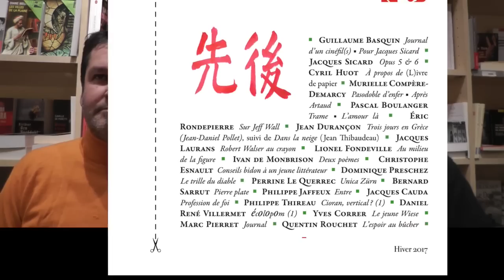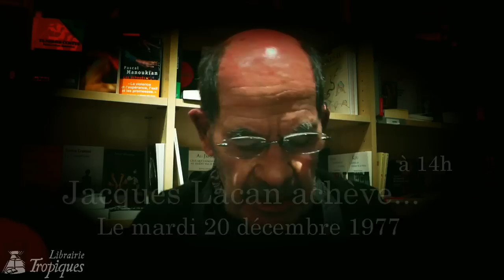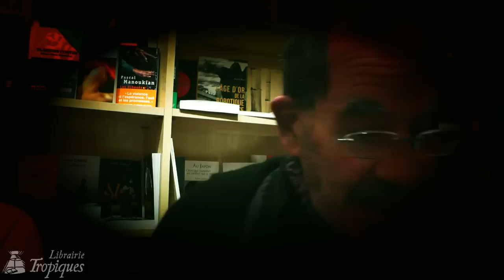Marc Pierret chez Tinbad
C’est au discernement éditorial d’un jeune éditeur , Guillaume Basquin et les éditions Tinbad pour ne pas les nommer, que nous devons de voir enfin publié1 un fragment du rocher de sysiphe de la littérature contemporaine : le journal2 de Marc Pierret et son florilège « d’associations libres ».
Il serait aussi vain que contre-productif  d’essayer de résumer Marc Pierret, sa vie, son œuvre... sinon comme il le fait lui-même en bon connaisseur de la chose, de son contexte et de ses attendus ; lorsqu’il se présente comme : « Le moins connu des auteurs qui ne vendent pas. Mais qui veut que ça se sache ! ».
Car notre apprenti calamiteux du landernau germanopratin d’époque n’est pas un « mendiant ingrat ». L’autodérision est chez lui l’expression d’une forme de modestie inspirée qui, pour autant que je sache, traverse « sa vie, son œuvre », pour la plus grande jubilation du lecteur... distingué. L’art espiègle et raffiné de Marc Pierret est à vrai dire un artisanat indépendant, aussi autonome et authentique que laborieusement incarné. Sa consommation gratifiante résulte ipso facto d’un petit commerce qui se pratique selon une modalité concrète d’échange équitable, au plus près du chaland ; et au bénéfice des plus sincères, donc des plus découragés dans leur attente de lectures capables de les divertir des pénibles astreintes de l’heure.
Sur Marc Pierret je conclurai donc que les bien maigres résultats carriéristes de sa fréquentation -au plus près- du siècle et de sa mondanité3 gratifieront, dans une proportion inversement profitable, le lecteur doté d’un minimum de discernement, et qui ne saurait donc se satisfaire de la médiocrité sinistre et complaisante, aujourd’hui hégémonique.
Jugez vous-même ...